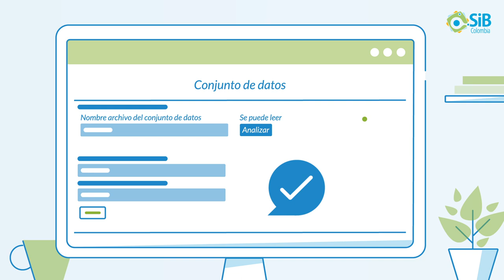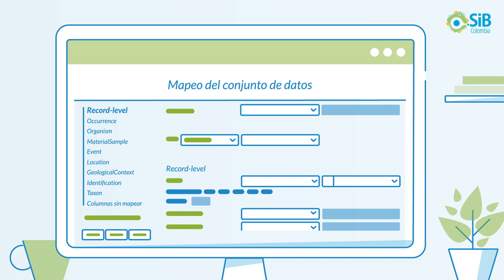Modelo para reportar datos de permisos de recolección y contratos de acceso a recursos genéticos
A partir del 1 de abril de 2022, el SiB Colombia cuenta con un nuevo modelo para reportar datos derivados de permisos de recolección y contratos de acceso a recursos genéticos.